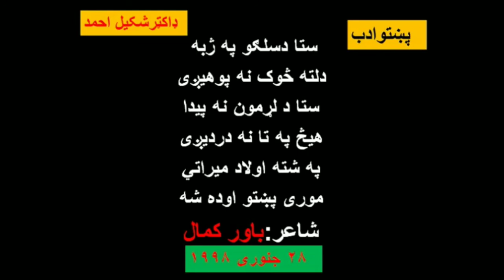Allah Hoo (Poem) By Bawar Kamaal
Narrated by Dr. Shakil Ahmad